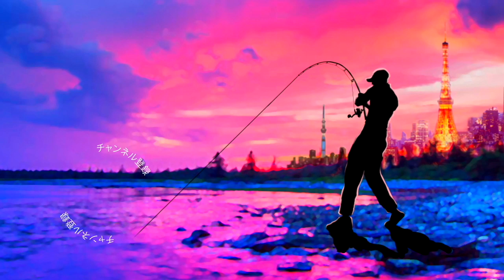沖縄の超巨大タチウオお腹の中にとんでもない生物が！？ 海釣 り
ＳＵＢ！沖縄の超巨大タチウオお腹の中にとんでもない生物が！？海釣 り

2019年度は引き続き去年デプスの「コンツアージグ」＆「ブルフラット」で練習したジグストの釣りを色々なルアーに応用して巨大なブラックバスを狙って行きます！ライトリグ方面では去年よりゲーリーヤマモト大好きな釣りガール、メグタスが加わったのでそれぞれ分担して色々なルアー、釣り方に挑戦して行きますよ〜！

TurikouTVの動画
19アンタレスに真紅のスコーピオン⁉︎シマノの2019最新リールが遂に情報解禁！
19アンタレスはアンタレスミニ⁉︎ シマノの総合カタログが素敵過ぎる